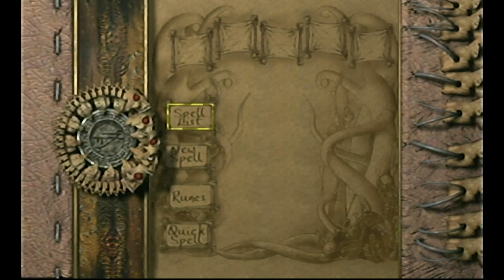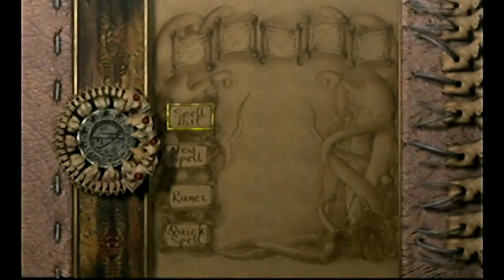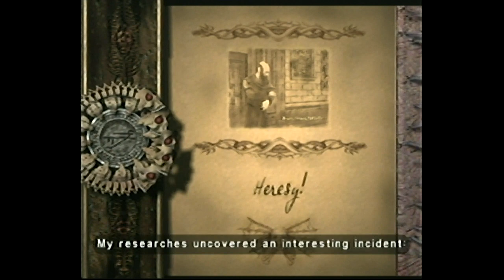Eternal Darkness Sanity's Requiem Part 8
Eternal Darkness Sanity's Requiem is a survival horror Game Cube game from 2002 created by Silicon Knights. One o fmy favorite games from my youth it follows the story of young woman trying to solve her grandfather's murder, by delving deep into the nightmares held within the tome of eternal darkness.